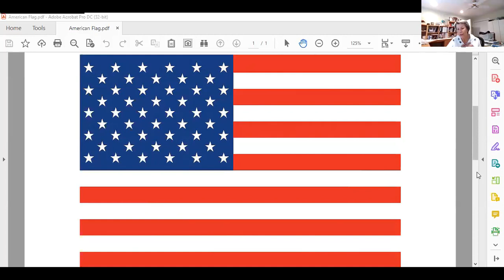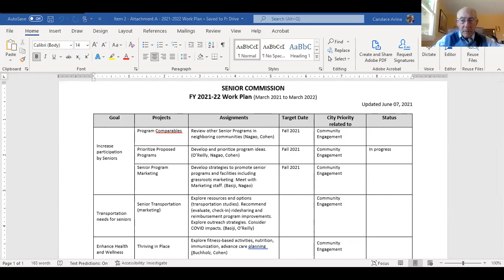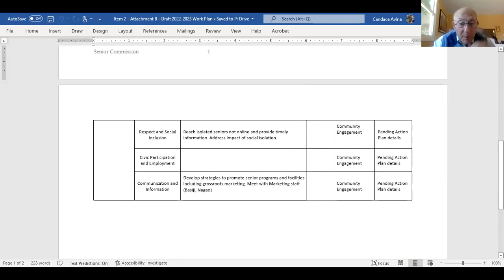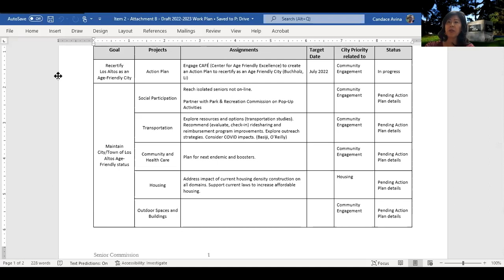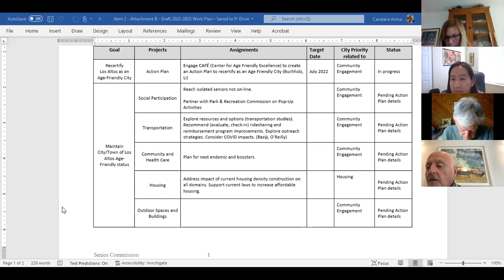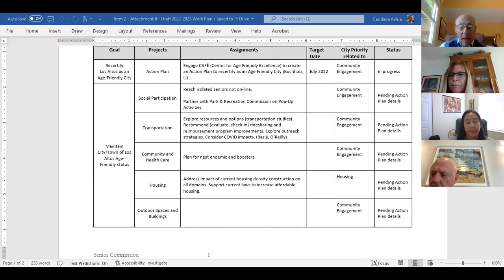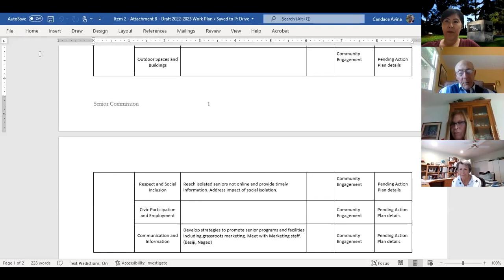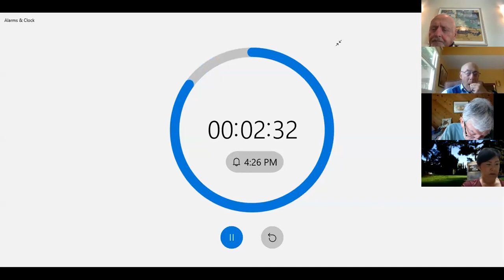Senior Commission – 05/02/2022 Regular